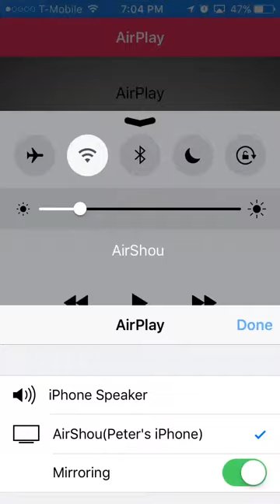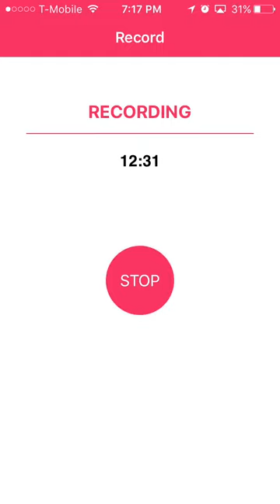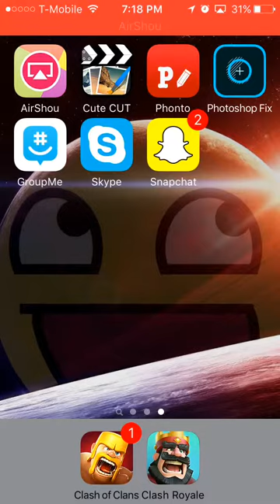Epic Gameplay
Tomorrow's vid will be all about the Ice Wizard.